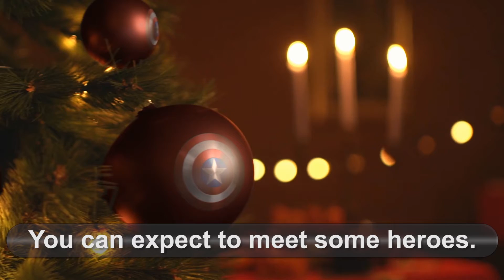Christmas Event by the Glowing Hearts Community Give and Get Centre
The Glowing Hearts Community Give & Get Centre - Barrie is holding a party for some special guests, including Santa Claus and a whole bunch of characters from Marvel, DC, Disney, and more.

This is a great event for kids and parents alike, as it includes all kinds of entertainment, raffles, draws, silent auction items, and more.

Best of all, at the low cost of just $10.00 for adults and $15.00 per couple, it is a cost-effective way to get that professional picture of your children with Santa Claus while avoiding the high cost of doing so at the mall.

This community event has been made possible by generous support from Michael & Marions, Fly Graphics, darick.ca Mortgage Broker Services, Rock 95 Broadcasting, 107.5 Kool FM, Giovanni + Perri, Alicia Linklater at Century 21 B.J Roth Realty LTD, Stairhaus Inc., Simcoe Print Solutions, Three Small Rooms Hair Salon, Donaleighs Irish Public House, 3B Solutions and our crew at Five Points Media.